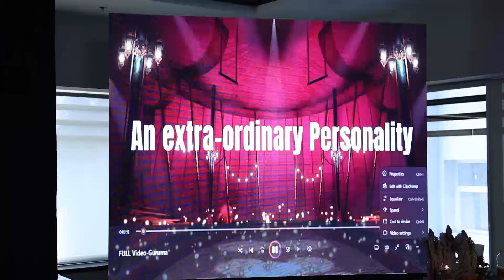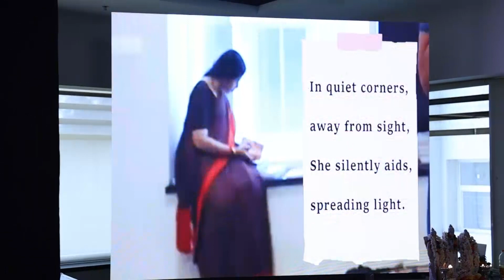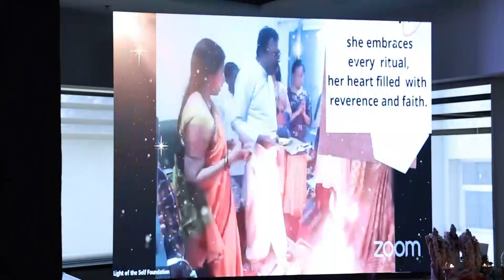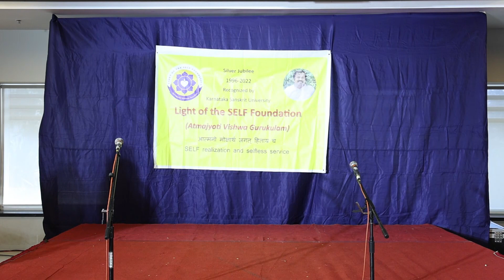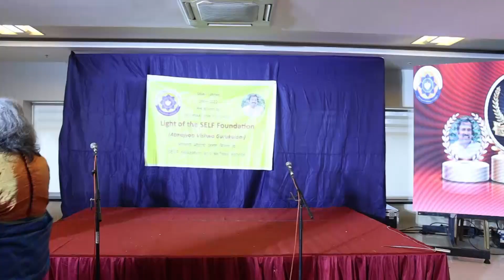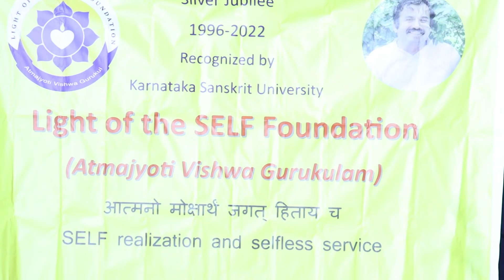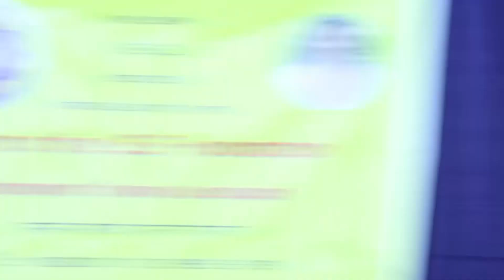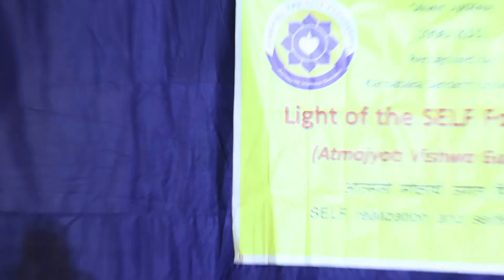Part-2 26yrs of Silent Service - Guruma